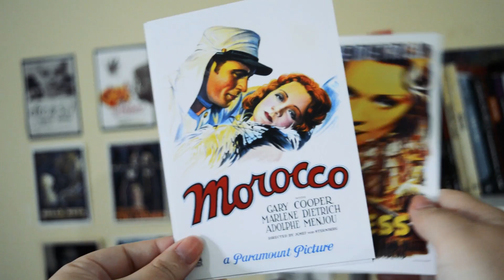Marlene Dietrich | O Ícone (Obras-Primas do Cinema)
Nesse vídeo eu falo sobre uma das maiores musas do cinema, Marlene Dietrich. Recomendo 4 filmes da parceria entre ela e o diretor Josef Von Sternberg, filmes que fizeram dela um ícone e um símbolo sexual para ambos os sexos

Animações Green Screen Brasil, efeitos sonoros por A.R. Efeitos Sonoros.

Conheça os parceiros do canal:

Cine Antiqua
No Youtube: